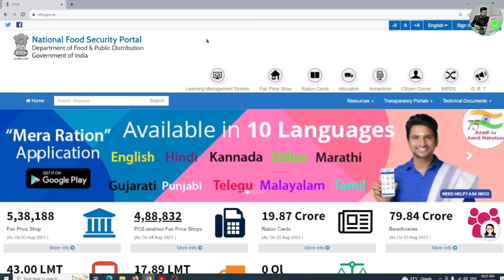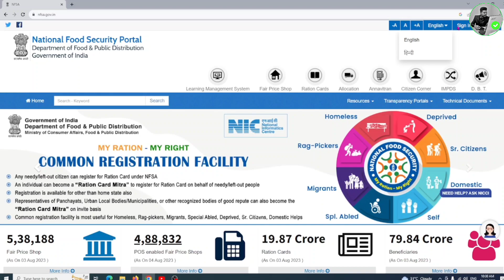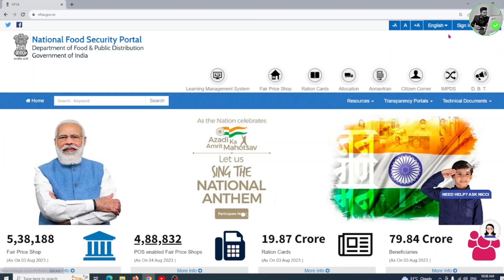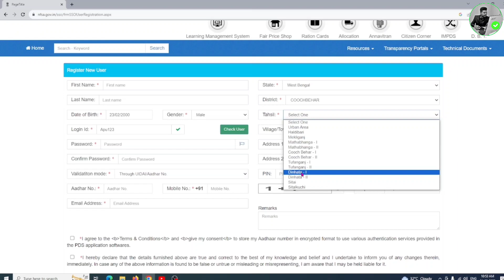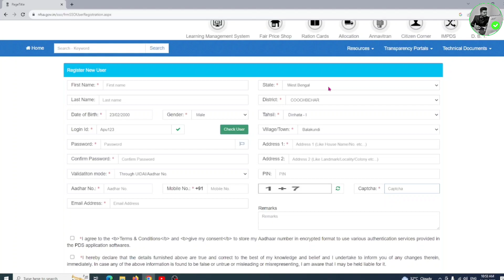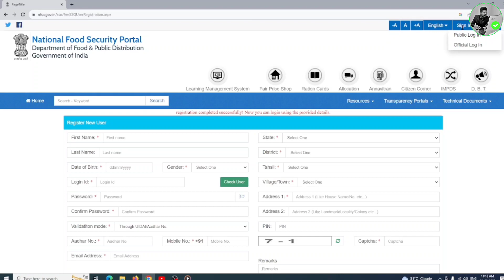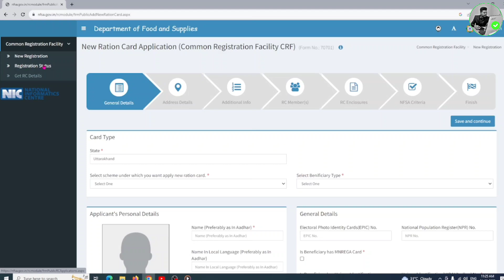Ration Mitra ID Registration Free|Ration Card Mitra ID Apply 2023|Ration Card I'd Registration 2023